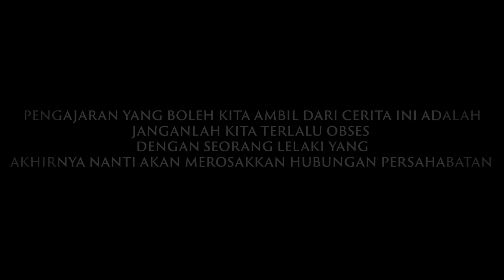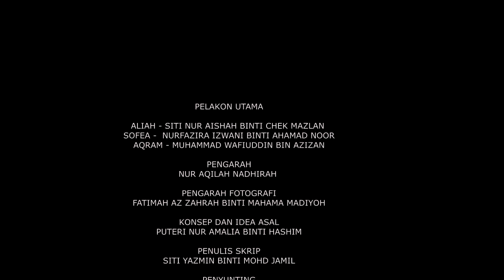K A W A N - Short Film l PTSS l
Sebuah Filem Pendek Terbitan Layar Seni Production